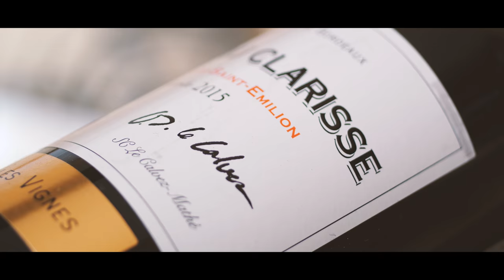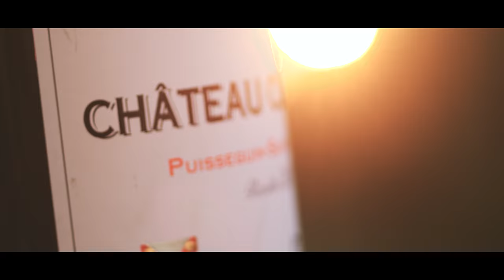CHATEAU CLARISSE version longue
Poussés par la passion du vin et le goût du défi, Olivia et Didier Le Calvez signent, depuis 2010, leur propre vin dans l’une des régions les plus illustres de la constellation bordelaise, le Saint-Emilionnais.
Le vignoble d'exception d'Olivia et Didier Le Calvez, s'impose aujourd'hui parmi les plus grands Puisseguin Saint Emilion.